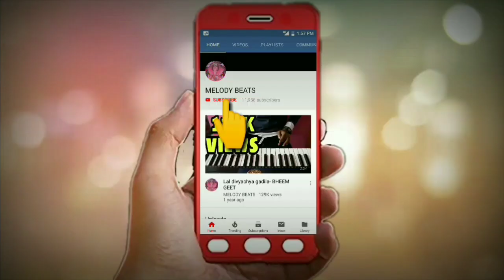Dharmatma music ply by MELODY BEATS at lower parel Cha ladka padypujan sohala || KAPIL -9768192155